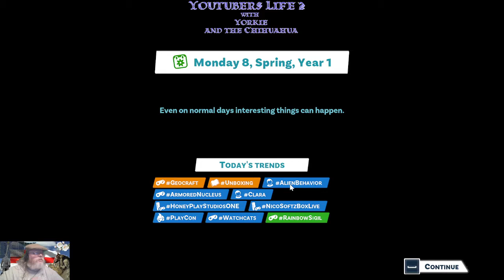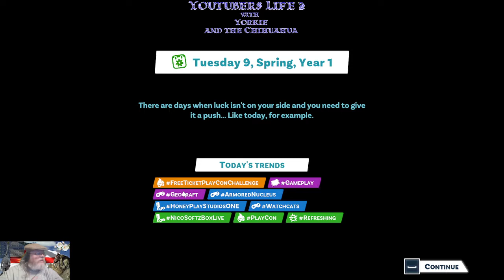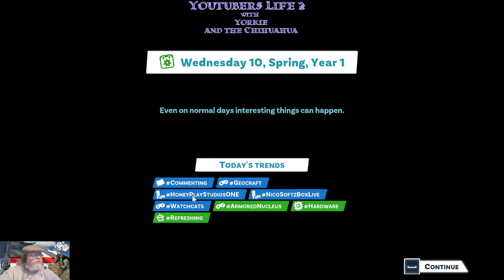Hide and Seek in Youtubers Life 2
Welcome to All4Clix, our playthrough of the new life sim from UPlay - Youtubers Life 2. If a YouTuber playing a game and recording videos about a YouTuber playing games and recording videos isn't meta enough for you... I don't know what is!

Sometimes a new game comes on the market through... hidden channels, but can I find them?